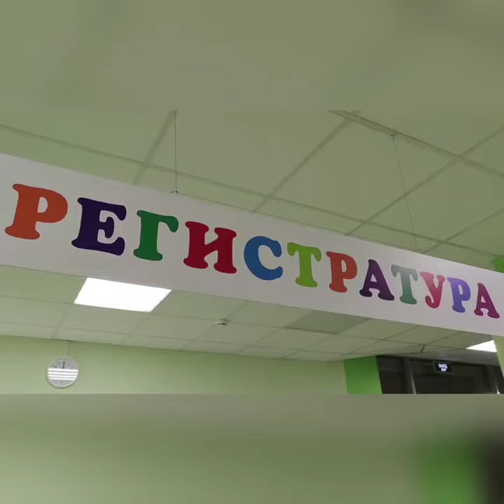Губернатор в новой поликлинике поселка Солнечный-2